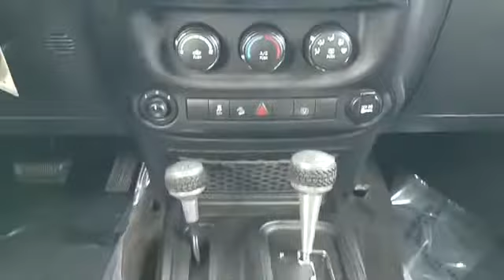Used 2014 Jeep Wrangler Unlimited Sahara 1C4BJWEGXEL209735 Westbury, Queens, Brooklyn, NYC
2014 Jeep Wrangler Unlimited Sahara 1C4BJWEGXEL209735 Video

This 2014 Jeep Wrangler Unlimited Sahara 1C4BJWEGXEL209735 is full of phenomenal features such as: